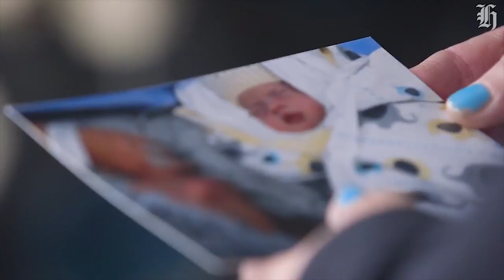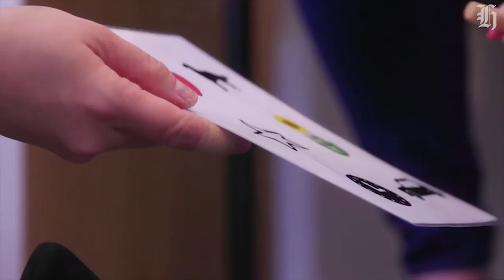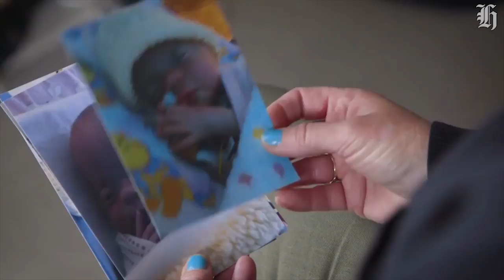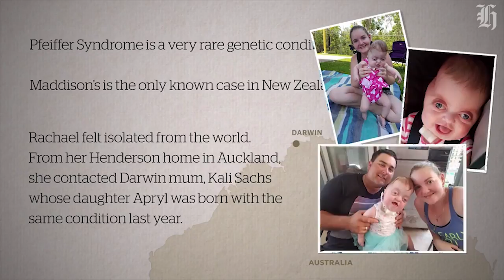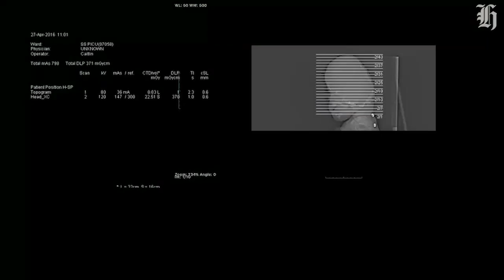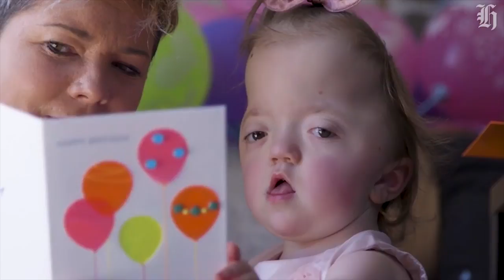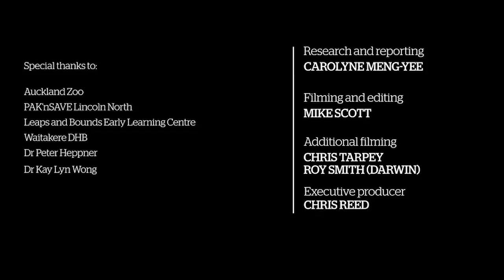Wonder Girl: Maddie Defies the Odds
Every mother thinks their child is beautiful. Not all are told to plan for their beautiful little girl’s death. Full story